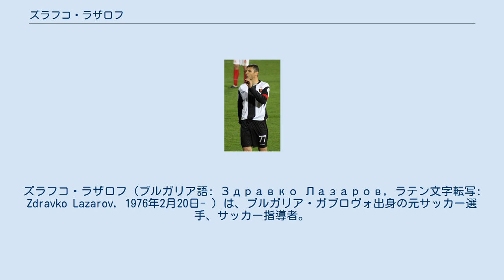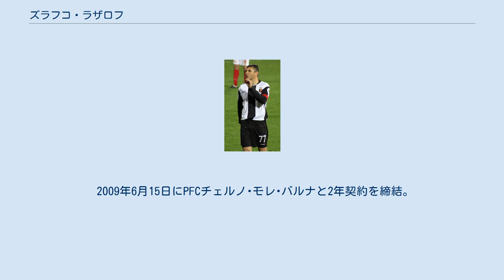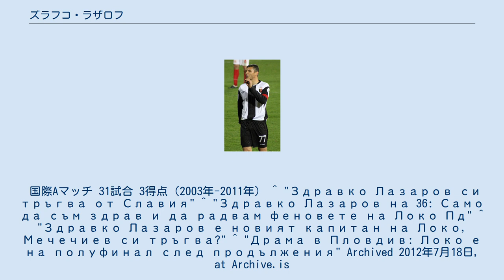ズラフコ・ラザロフ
PFCスラヴィア・ソフィアの選手
カイセリ・エルジイェススポルの選手
PFKロコモティフ・プロヴディフの選手
ズラフコ・ラザロフ（ブルガリア語: Здравко Лазаров, ラテン文字転写: Zdravko Lazarov, 1976年2月20日- ）は、ブルガリア・ガブロヴォ出身の元サッカー選手、サッカー指導者。
元ブルガリア代表。
現役時代のポジションはウィング。
 左右両方のウィングを務めることが出来る経験豊富な才能あるアタッカー。
2001年以降ブルガリア代表として活動し、UEFA EURO 2004の一員だった。
 地元セプテムヴリのFCロコモティフ・セプテムヴリでキャリアを開始した後、ヤントラ・ガブロヴォと契約。
1995年、国内リーグ最多優勝記録を有するPFC CSKAソフィアと契約を締結したが、地位を確立することが出来ず、PFCミニョル･ペルニクへ売却された。
1998年6月になると今度は国内リーグで2番目の優勝回数を記録する別の名門レフスキ・ソフィアと契約した。
1999年から2001年までPFCスラヴィア・ソフィアに在籍した後、コジャエリスポル、ガズィアンテプスポル、カイセリ・エルシイェスポルとトルコ1部のクラブを渡り歩き、6季で202試合76得点を記録した。
 2007年7月にブルガリアに帰国したラザロフは、スラヴィア・ソフィアと再度契約し、半年で11試合8得点を記録。
12月にロシア1部のFCシンニク・ヤロスラヴリと契約した。
2008年にブルガリアに帰国すると、今度はCSKAソフィアと再度契約し、リテックス・ロヴェチ戦で負傷により半年離脱するまでで15試合2得点を記録した。
2009年6月11日にCSKAソフィアの会長と会談した末、2009年6月11日にクラブと契約解除をした。
 2009年6月15日にPFCチェルノ･モレ･バルナと2年契約を締結。
ゲオルギ・カカロフ（en）が着用していた背番号11番を与えられ、7月7日にレフスキ・ソフィアとの親善試合で初出場を飾った。
 2010年1月に自由移籍でPFCロコモティフ・プロヴディフと契約。
2月27日のCSKAソフィア戦（アウェイ2-3敗北）で初出場を飾り、ペナルティーキックから2得点を挙げた。
2010-11シーズンからは主将に任命され、同シーズンのリーグ戦で14得点を挙げる活躍を見せた。
2012年3月15日にブルガリアカップ準々決勝のレフスキ・ソフィア戦では延長戦に決勝点を記録。
2012年8月7日に退団した。
 2日後にスラヴィア・ソフィアとプロキャリアで3度目の契約を締結した。
 国際Aマッチ 31試合 3得点（2003年-2011年） ^ "Здравко Лазаров си тръгва от Славия" ^ "Здравко Лазаров на 36: Само да съм здрав и да радвам феновете на Локо Пд" ^ "Здравко Лазаров е новият капитан на Локо, Мечечиев си тръгва?" ^ "Драма в Пловдив: Локо е на полуфинал след продължения" Archived 2012年7月18日, at Archive.is